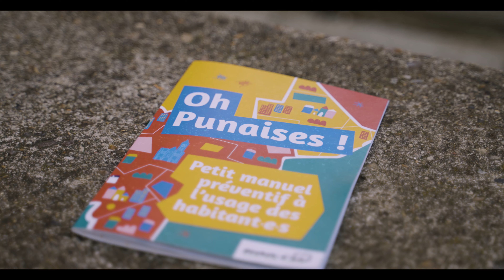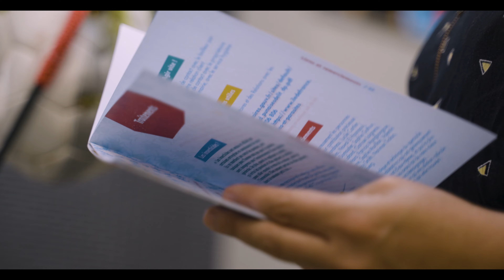La médiation culturelle au service de la lutte contre les nuisibles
Les 9 villes de Plaine Commune mettent l’habitant au cœur des transformations de l’espace public et du territoire.

Avec notre initiative GUP ou Gestion Urbaine de Proximité, notre objectif est de traiter les dysfonctionnements du quotidien mais aussi, de construire des projets pour trouver des solutions sur le long terme.

Découvrez les actions GUP du territoire :
🧼 Le projet Oh Punaises, la médiation culturelle au service de la lutte contre les nuisibles à Saint-Denis